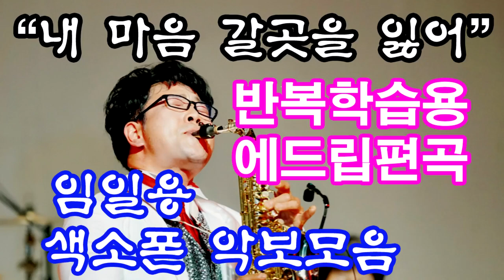내마음갈곳을잃어색소폰 색소폰악보 - 임일용따라하기 악보영상 Saxophone cover/sheet 내마음갈곳을잃어색소폰악보